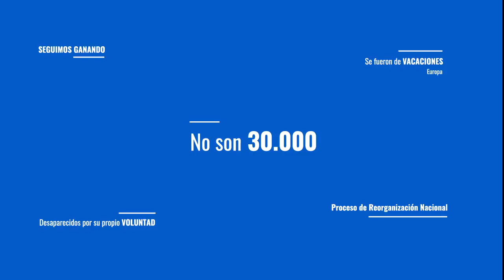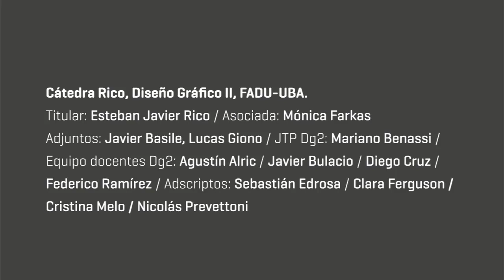Derecho a la Memoria, Verdad y Justicia - Graciela Daleo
Democracia40Años | 𝗘𝗹 𝗱𝗲𝗿𝗲𝗰𝗵𝗼 𝗮 𝗹𝗮 𝗺𝗲𝗺𝗼𝗿𝗶𝗮, 𝘃𝗲𝗿𝗱𝗮𝗱 𝘆 𝗷𝘂𝘀𝘁𝗶𝗰𝗶𝗮

¿Por qué hay que trabajar en la memoria colectiva? ¿Por qué todavía falta conocer la verdad? ¿Qué implica conseguir justicia y qué rol tiene el Estado? 👉 Lo cuenta Graciela Daleo en este

🤍 A 40 años de recuperar la democracia, reafirmamos nuestro compromiso con la democracia

¡Por una democracia con más Memoria Verdad y Justicia!

Macarena Tapia / Florencia Torraca / María Cabrera

Filo Ideas son microformatos audiovisuales que fueron desarrollados por estudiantes de la materia Diseño Gráfico II, Cátedra Rico 2017 FADU - UBA